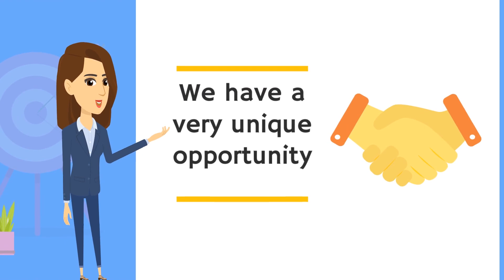FT 019 - Ashley Newland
Ashley Newland, former defender for the University of Louisiana, chats about her move from California to Louisiana, her recruitment process, her doubters, why she almost left UL, and what is next for her career!

Finishing Touch, a new show from the State Soccer Network that talks with pro players, coaches, scouts, and more to give advice to the next generation of American soccer talent. Hosted by Riley James (@RileyJamesIAC)